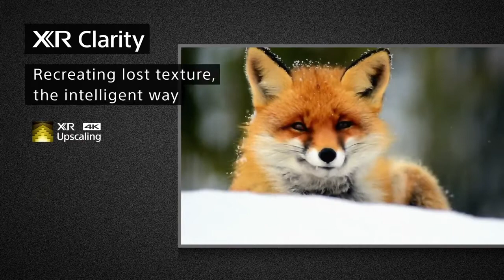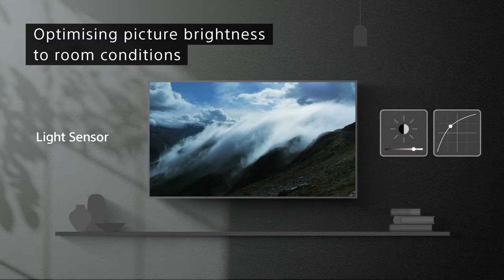SONY XR65X90J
In this video, we give you a closer look at the new X90J series LED from Sony. This 4k, full array TV offers the new Sony Cognitive XR processor, upgraded sound, and a phenomenal overall picture. With excellent color quality and deep black levels, this offers a picture close to OLED quality without the OLED pricetag.